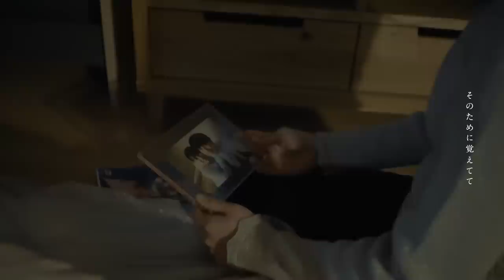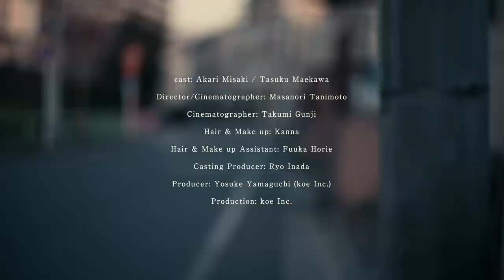anewhite「どうでもよくなれ」MV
東京を拠点に活動する4Pロックバンド「anewhite」

【MOVIE】
Cast: Akari Misaki / Tasuku Maekawa

Director/Cinematographer: Masanori Tanimoto

Cinematographer: Takumi Gunji
Hair & Make up: Kanna
Hair & Make up Assistant: Fuuka Horie

Casting Producer: Ryo Inada
Producer: Yosuke Yamaguchi (koe Inc.)

●LIVE INFO
anewhite ONEMAN TOUR "音楽隊はやがて”
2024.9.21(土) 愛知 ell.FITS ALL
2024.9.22(日) 大阪 Music Club JANUS
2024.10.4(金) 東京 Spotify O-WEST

【チケット先行受付】
2024年4月6日（土）20:00～2024年4月14日（日）23:59